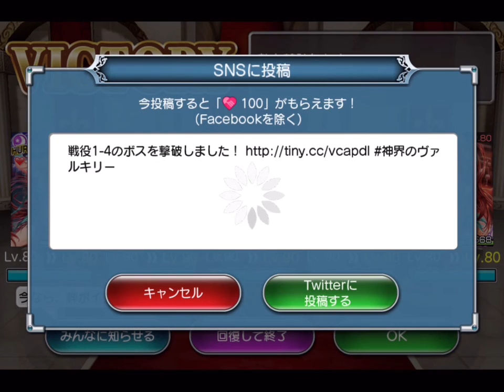神界のヴァルキリー Valkyrie Crusade No.0434 2015.12.25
祭神 & 天照神社 No.02
Area 1-3~4

Computer : Apple Mac mini
Mobile Device : Apple iPad Air
Application : QuickTime ( Full Size → Encode 720p )